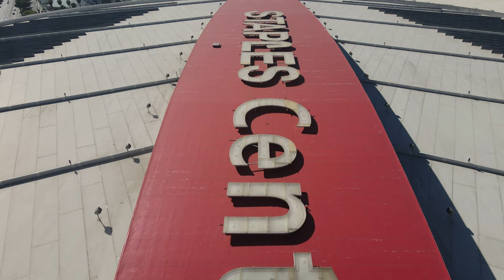Kobe Bryant's Helicopter Crash Site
The Tru Drone Team headed out to Calabasas to visit the location where NBA legend, Kobe Bryant, passed away one year ago. I’ll never forget the day he passed. I was having brunch with my wife. She was on her phone for a bit. She looked up and told me someone famous from the Lakers had died. I was expecting it to be someone from the Showtime Lakers or maybe someone even older. When I checked and saw that it was Kobe, I (like many others) couldn’t believe it. It couldn’t be true. When more and more news stations began putting out the news, I had to accept that it was reality. The worst part was that his young daughter, Gianna died with him. Alyssa Altobelli, John Altobelli, Keri Altobelli, Sarah Chester, Payton Chester, Christina Mauser all died alongside the Bryants, and pilot Ara Zobayan when the helicopter crashed into a hill just north of Los Angeles.

I do not own the NBA clips. Their use is protected under Fair Use in order to educate the population about the legacy of Kobe Bryant.

All aerial footage is ours, but feel free to use it in your own projects. Just make sure to credit our channel and provide a link to the video, like so:

Equipment:
- Iphone X